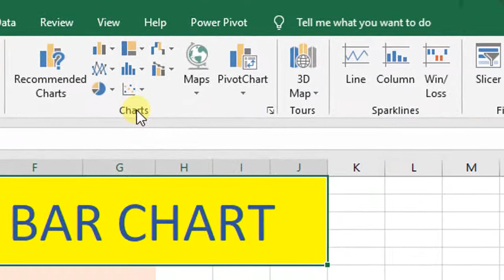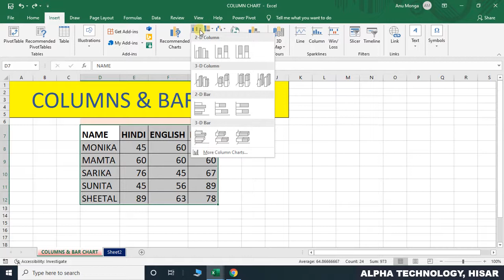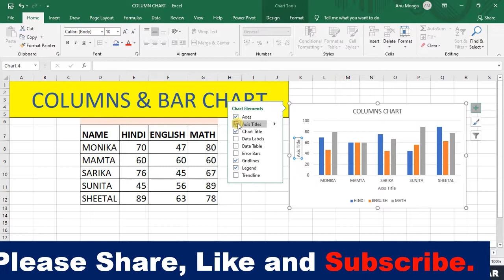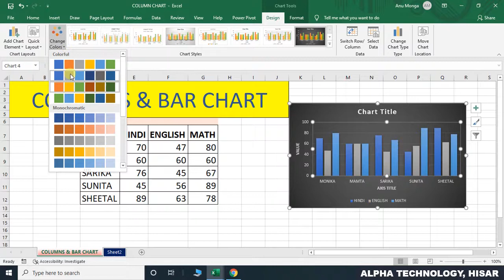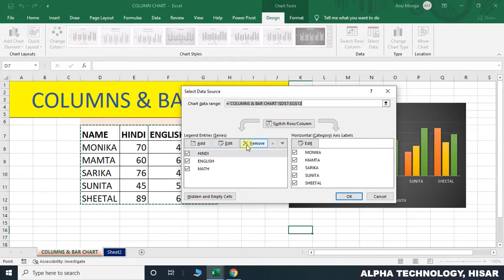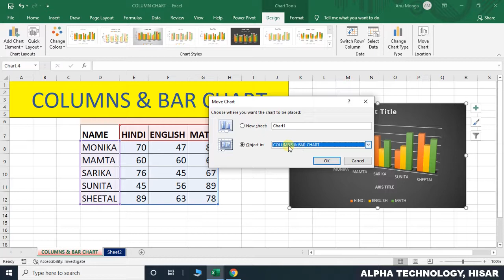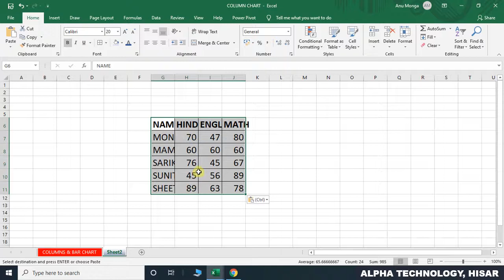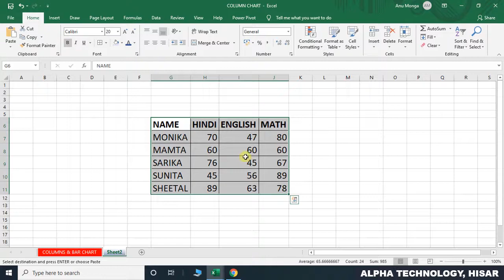How to Insert Column / Bar Chart in Excel 2019 in Hindi || By : Hitesh Wadhwa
542, Rishi Nagar, Near Bus Stand, Vishavkarma Mandir Road,